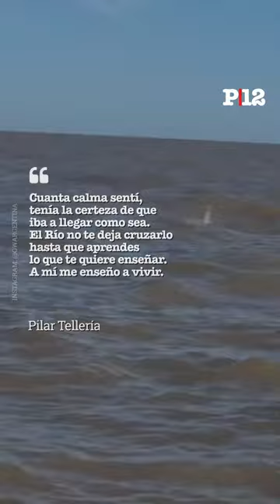Una joven de 19 años cruzó el Río de la Plata y batió el récord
Pilar Tellería cruzó desde Colonia hasta Punta Lara y completó la prueba de cruce a nado abierto del Río de la Plata: con tan solo 19 años se convirtió en la más joven en atravesar el río más ancho del mundo.

"Cuanta calma sentí, tenía la certeza de que iba a llegar como sea. El Río no te deja cruzarlo hasta que aprendes lo que te quiere enseñar. Desde los 11 años tiene fijado el objetivo de ser una atleta de alto rendimiento, y dedica un promedio de 6 horas diarias en su entrenamiento.